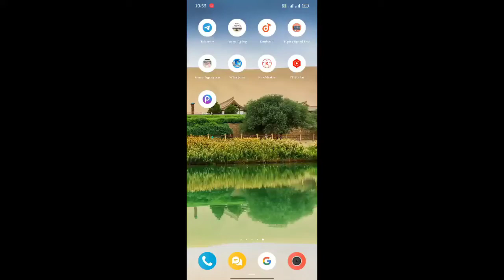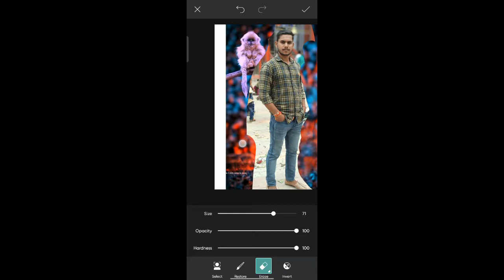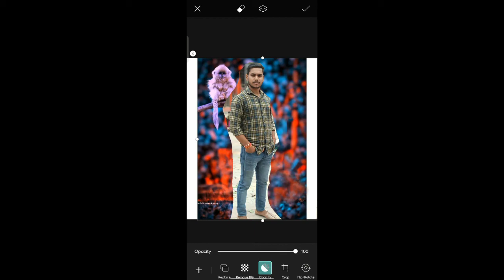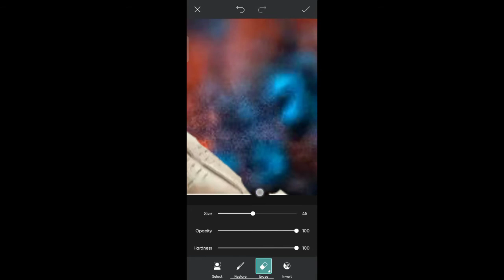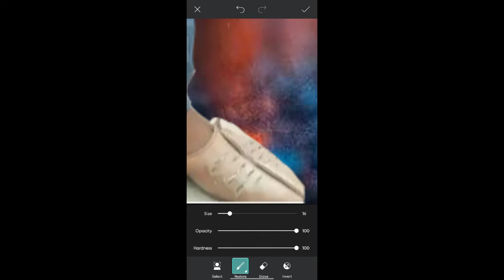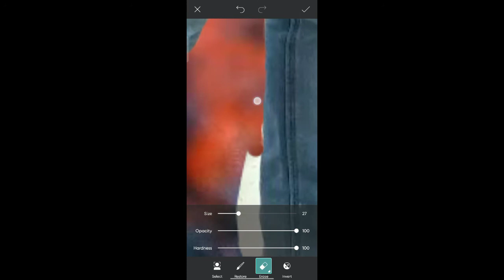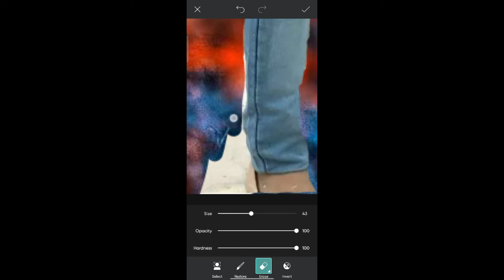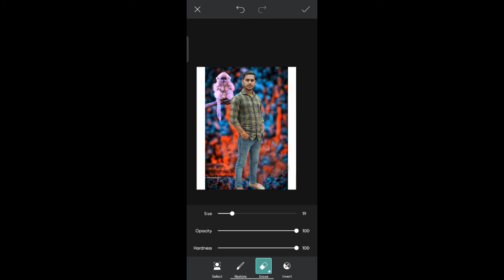background png PicsArt photo editing new change vikash editing 2022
background png PicsArt photo editing new PicsArt background change vikash editing 2022